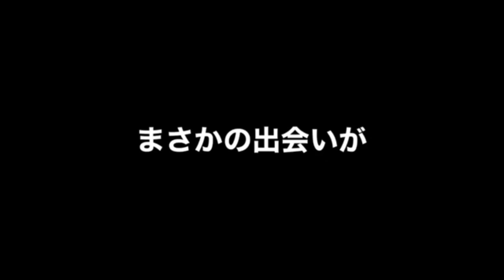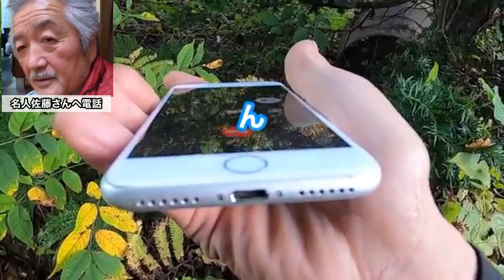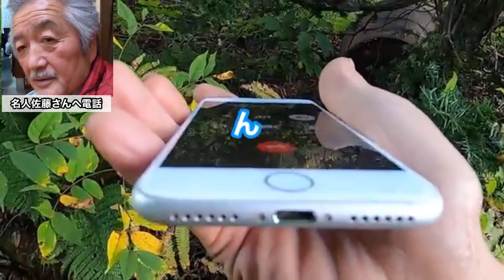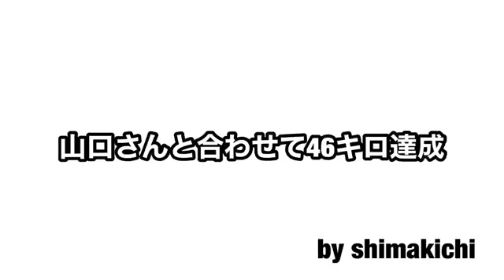2020年全部見せます！山菜、きのこ採り総集編！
◼︎しまきち商店◼︎
天然きのこ/天然山菜 直送

皆さんの採った山菜やキノコの画像などmailにてお待ちしています。また、沢山ある場合は、こちらで選考し動画内でご紹介させて頂きます。携帯カメラなどの場合は横にして写真を撮ってお送り下さい。(ペンネームまたはお名前も忘れずに)

◼︎Twitter.Instagram始めましたのでフォロー宜しくお願い致します。

◼︎おすすめ動画チャンネル◼︎

【企業の方のお仕事依頼】
山菜採りで使用する道具や、山登りで使用するグッズ、またアウトドア用品等しまきちsky TVでは案件をお待ちしています。
是非宣伝させて下さい。